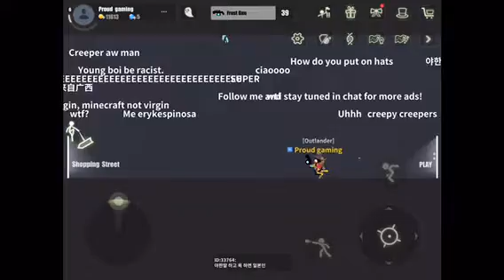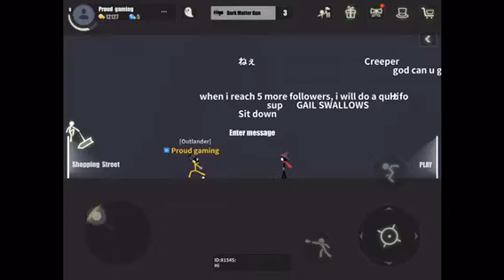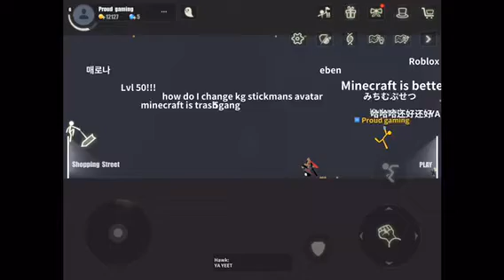MORE STICK FIGHT